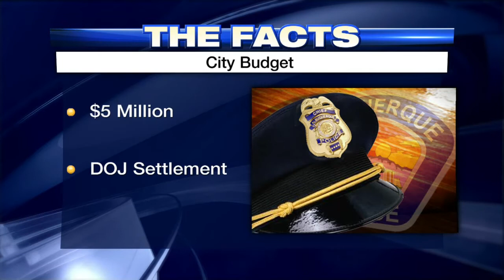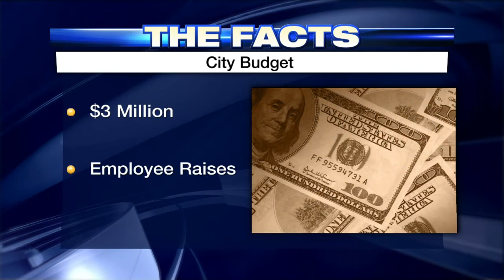City of Albuquerque may face shortfall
The city of Albuquerque could face a $14-million shortfall in next year's budget, but the mayor says it's nothing to worry about.